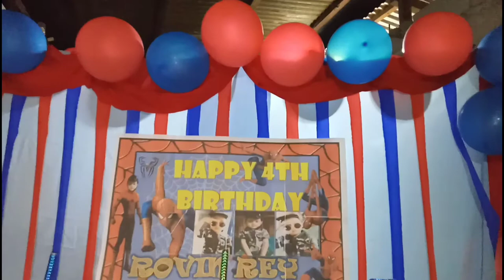Happy birthday kuya Babin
please support to my channel guys